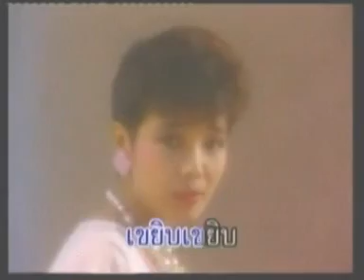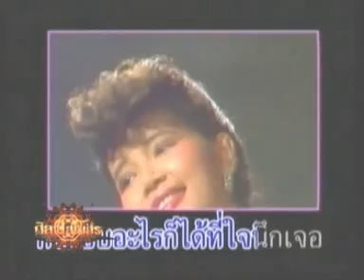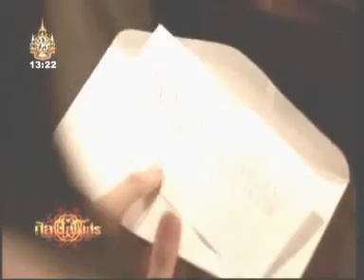13JUN11 THAILAND's NEWS 11of11; PART11